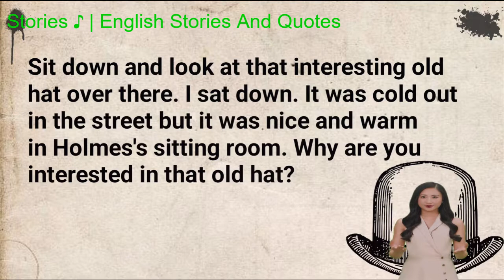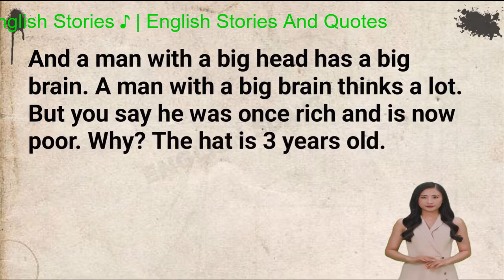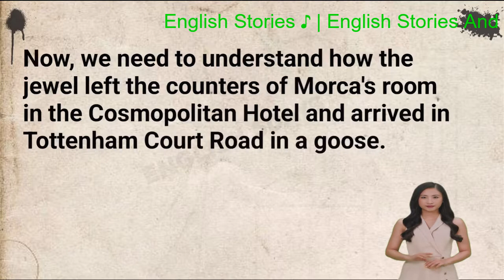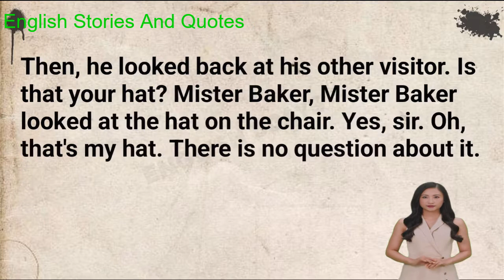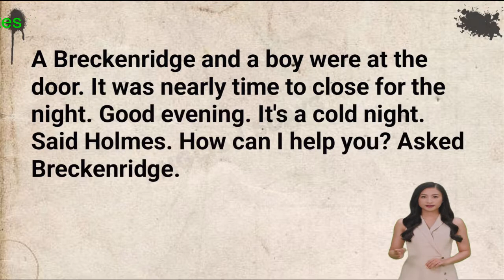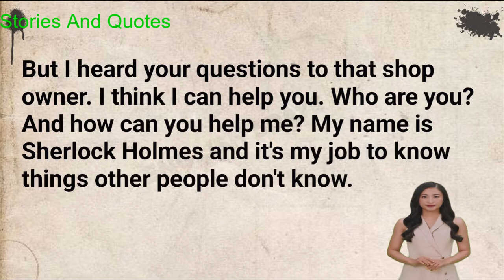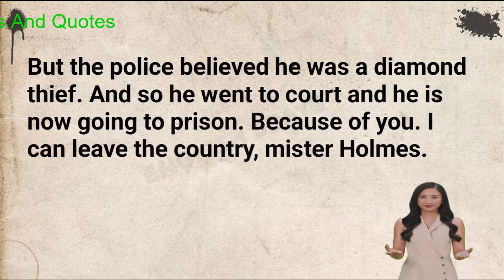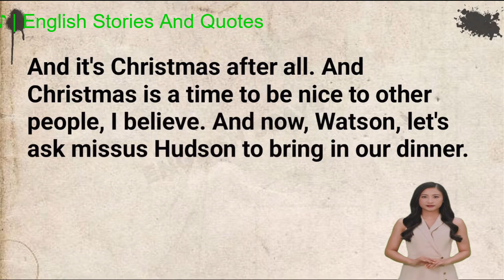Improve Your English 🔥| Basic English | Level-2 | Learn English Through Story | English 5days